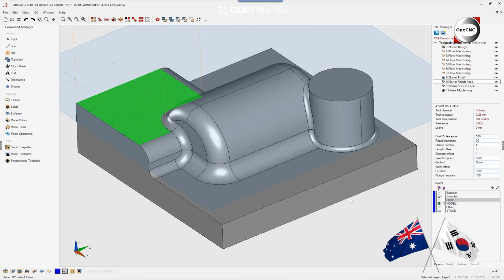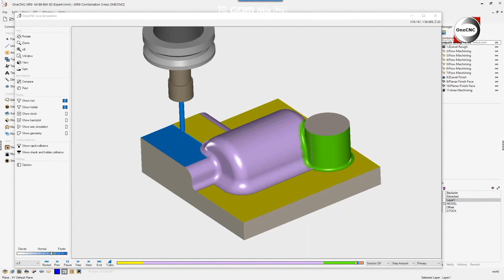[원캐드캠]참! 쉽고 편리한 가공용 캐드-캠 M1 (CAD/CAM Made Easy M1)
OneCNC/CAD/CAM을 쉽고 편리하게 만드는 데 우리는 35년 이상을 투자하였습니다.
원캐드-캠은 선행기술을 적용하여 가공조건을 자동으로 기억하는 지능을 가추고 있어 매우 사용하기 쉽고 편리하게 만들어졌습니다.
또한, 원캐드-캠은 지능화된 쉬운 조작 방법을 기반으로 쉽고 편리하게 사용할 수 있도록 하였습니다.
캐드-캠을 보다 쉽고 편리하게 사용하려면 지금 OneCNC KOREA에 문의하십시오.
원씨엔씨캐드-캠  참 쉽고 편리한 가공용 캐드-캠
우리는 [면선택 흐름선] 가공을 살펴보는 것으로 시작하겠습니다.
[면선택 흐름선]을 이용한 가공은 여러개의 서피스면을 선택한 다음 모서리 외곽선을 선택하여 절단방향을 결정하는 강력한 기능이 있습니다.
이 예시에 포함 된 또 다른 강력한 작업인 [면선택 평행선]과 [면선택 일정간격]은 원씨엔씨에 더욱 지능화되어 쉽고 편리해 졌습니다.
여기에서는 Z단계별 황삭가공 작업 후 서피스면의 상태를 볼 수 있습니다.

이제 [면선택 흐름선]가공을 실시한 후 서피스면의 최종 상태를 살펴보겠습니다.
원캐드-캠의 [면선택 흐름선]. 가공기능은 완벽하게 사용자가 콘트롤할 수 있도록 제공합니다.
[면선택 흐름선]가공  예시 제품의 뒤면에 위치한 서피스면 가공은 원캐드-캠의 강력한 일정간격 제어로 매우 좋은 정삭가공 품질를 제공합니다
이것은 단일 서피스나 다중 서피스면 가공에 모두 제공됩니다.
원캐드-캠은 사용자가 요구하는 공구경로 방향으로 쉽고 정의하고 설정할 수 있습니다.
또한 [면선택 흐름선] 가공은 원캐드-캠에서 평행선 정삭을 원할 때 수직을 포함하여 다양한 경사각을 가진 서피스면에 적용할 수 있습니다.
단방향 가공작업 시에는 일정한 절삭량을 셍성하여 아주 좋은 서피스 정삭가공을 생성합니다.
우리는 영역가공을사용하여 돌출된 부분의 [코너R 다중선] 공구경로를 적용하겠습니다.
원캐드-캠은 최적의 방법으로 필요한 모든 가공설정을 사용자의 조건에 따라 아주 좋은 서피스면의 정삭가공 및 최적화된 NC코드를 제공하여,
원씨엔씨 캐드-캠을 보다 쉽고 편리하게 사용할 수 있도록 제작하였습니다.
OneCNC KOREA
Jay`

1.밀링2.5D 기본 480만원 / 2. 밀링2.5D 고급 580만원 / 3. 밀링3D 전문가 820만원 / 4. 밀링3D 순련가 1,200만원